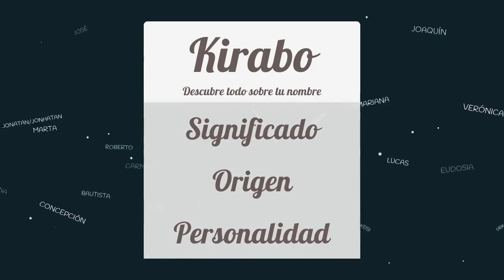Significado de Kirabo, nombre Africano para tu bebe niño o niña (origen y personalidad)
Descubre el significado del nombre (Africano) Kirabo y el origen de su procedencia. En la fuente original podras descubrir la personalidad y algunos datos curiosos del nombre para tu bebe.